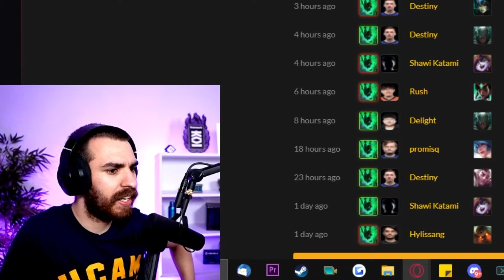😧 ¡ERRORES COMUNES de SUPPORT en ELO BAJO y COMO CORREGIRLOS! COACH a SUPPORT PLATA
00:00 - Intro + Runas
01:06 - El rol de Support
02:24 - Fase de Líneas
10:13 - No uses esta Runa
10:41 - Toma de decisiones